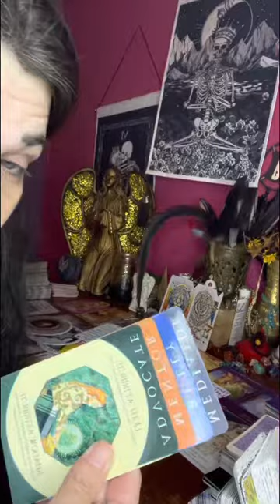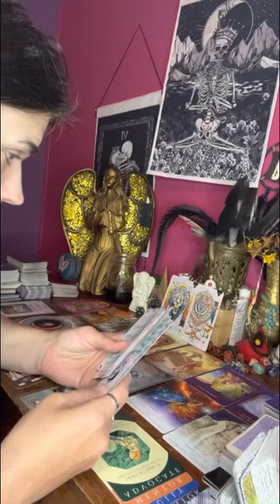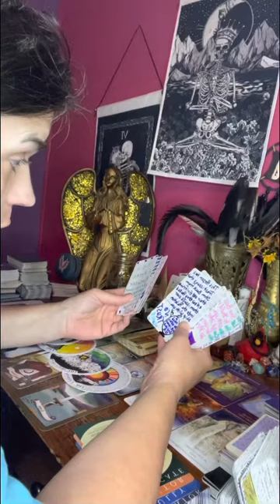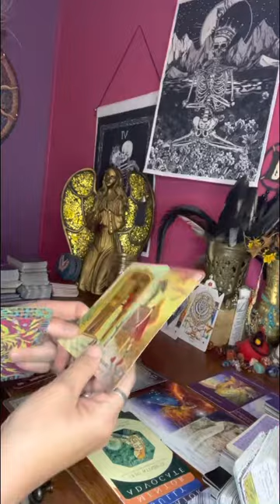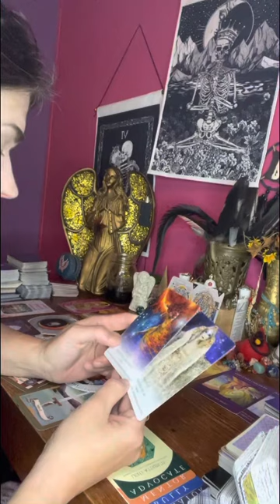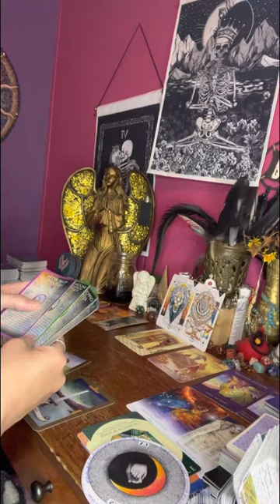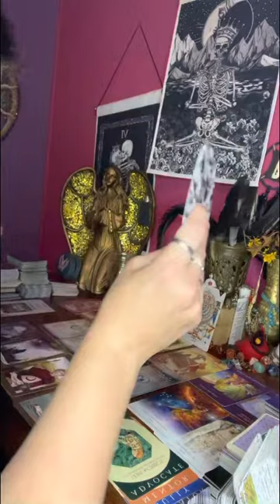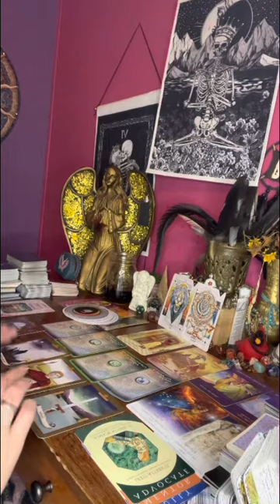collective this karmic male is trying to get u to do something that u know better to do. Watch out!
This is the only place that I have readings. I’m not publicly reading for anyone right now but when I decide to do so I will let you all know.

Thank everyone for your support in growing my spiritual healing channel. I appreciate each & every one of you all for your support & love 💗

⚠️No one has my permission to copy my work & put it on another platform as their own. Please remember that you can’t STEAL SWAG!!